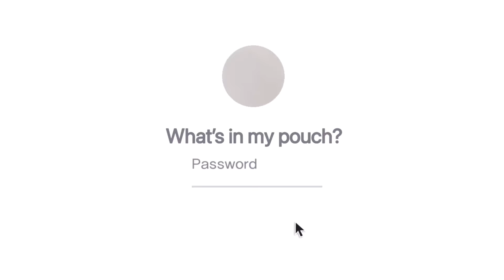봄웜/여쿨 필독! 𝑾𝒉𝒂𝒕'𝒔 𝒊𝒏 𝒎𝒚 𝒑𝒐𝒖𝒄𝒉? 맑고 뽀얀 느낌 좋아하시는 분들 들어오세요˚❤︎₊⁎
안녕하세요! 이번 영상은 제 파우치와 친구 파우치를 같이... 열어보는 영상이에요 ㅎㅎ 친구 퍼스널 컬러는 봄웜 라이트이고 저도 봄웜 라이트에 가까운 뉴트럴톤이지만 여쿨 라이트 느낌의 화장품을 더 선호하는 편이에요! 가끔 디엠으로 많이 여쭤봐 주시던 화장품 정보를 최대한 가지고 왔는데... 어떠셨나요? 이번 영상도 재미있게 봐주셨길 바래요 ㅎㅎ